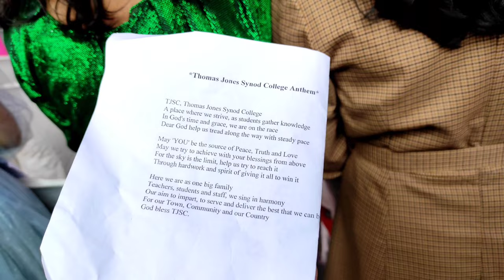Silver Jubilee || Thomas Jones Synod College || Pnar vlog